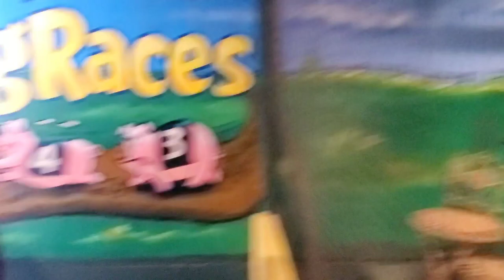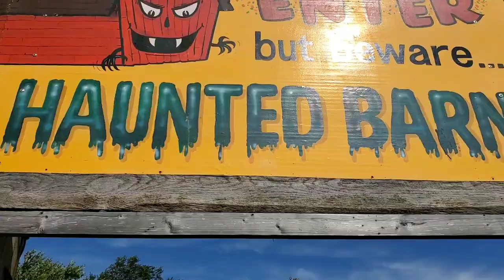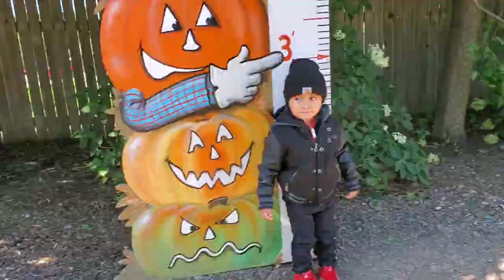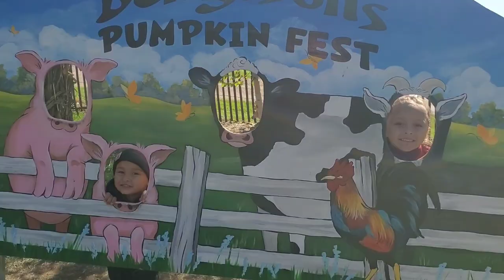Visiting Bengstons Pumpkin Farm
Today my family and I went to Bengstons pumpkin farm in homer glen Illinois. It was so much fun hope you guys enjoy the video.